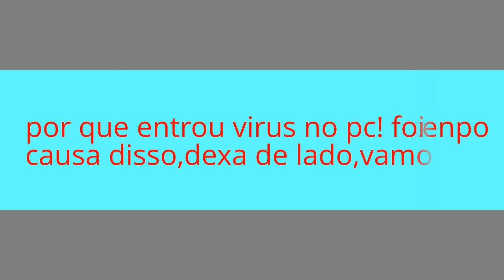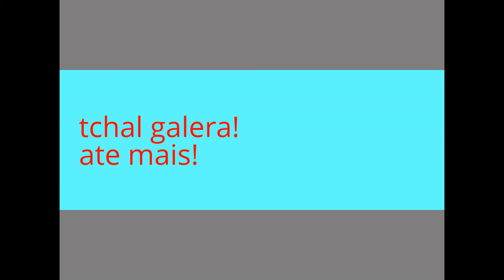dinossauros - o começo #1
Galera to com nova serie entao quero que todos voces me apoiem para eu nao a terminala